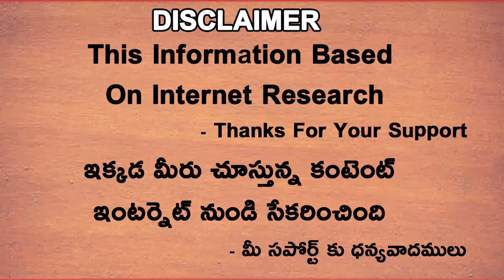Fans Not Happy With Team India Selectors After Releasing India Squad | Telugu Buzz